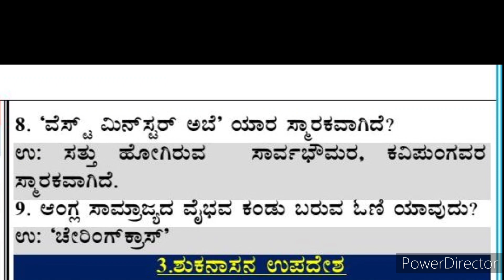10ನೇ ತರಗತಿ | ಕನ್ನಡ | ಶಬರಿ | ಲಂಡನ್ ನಗರ | 40 ಅಂಕಗಳ ಪಾಸಿಂಗ್ ಪ್ಯಾಸೇಜ್ | 10th Standard | Kannada Language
10ನೇ ತರಗತಿ | ಕನ್ನಡ | ಶಬರಿ | ಲಂಡನ್ ನಗರ | 40 ಅಂಕಗಳ ಪಾಸಿಂಗ್ ಪ್ಯಾಸೇಜ್ ಪ್ರಶ್ನೆಗಳು & ಕೀ ಉತ್ತರಗಳು| Questions & Answers| 10th Standard | Kannada Language Passing Package | 40 Marks Passing Package | Kannada Language Kannada Marks | Passing Marks